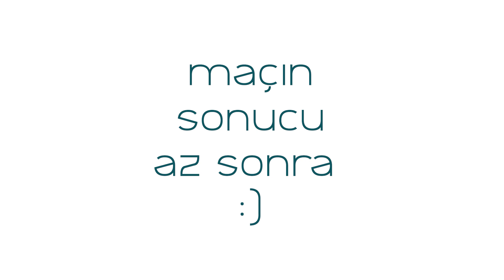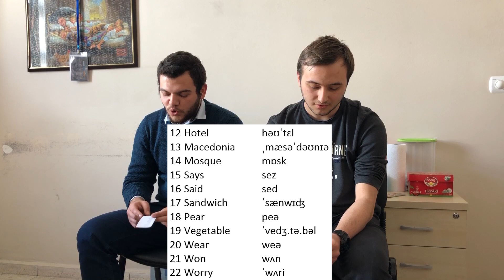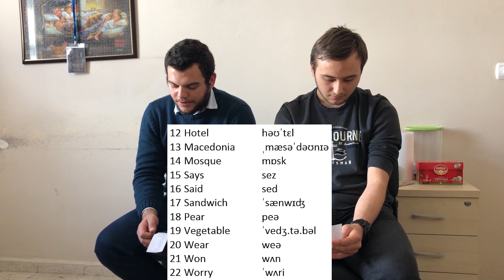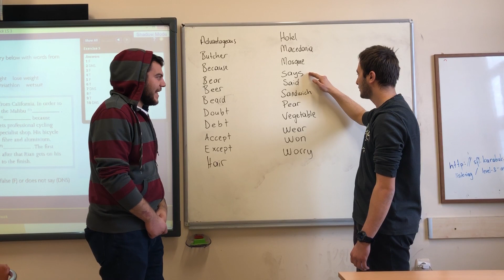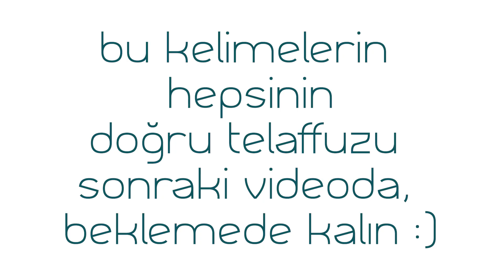CANAVAR GÜNLÜKLERİ | Şâkir Hoca, Nintendo Tennis, Bisiklet, Telaffuz Hataları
Karabük Üniversitesi Yabancı Diller Yüksekokulunda bir günüm, ofis arkadaşlarım ve öğrencilerimle beraber bir telaffuz deneyimi :) Şâkir hoca nintendo teniste şov yapıyor!! :D İyi seyirler efendim.